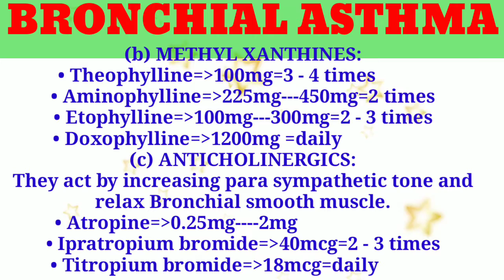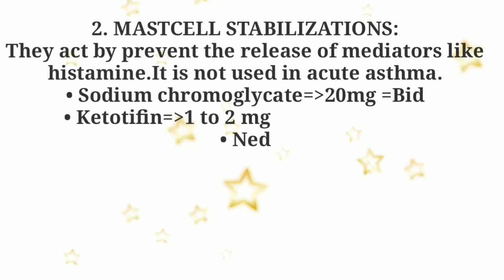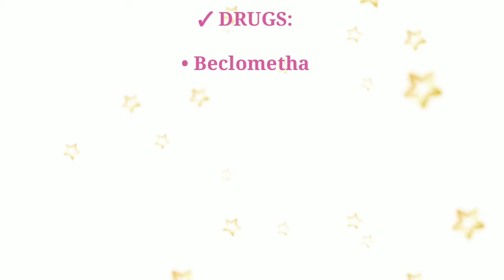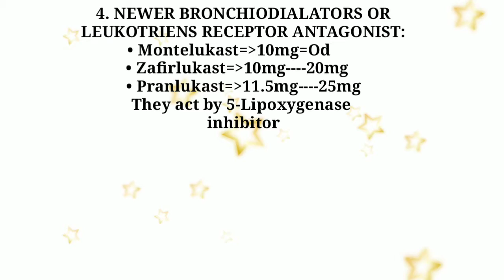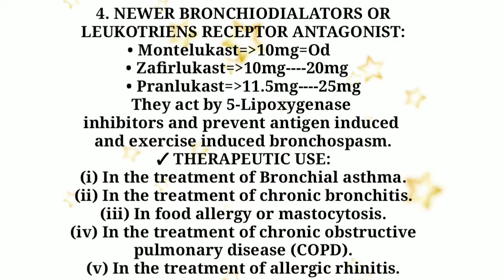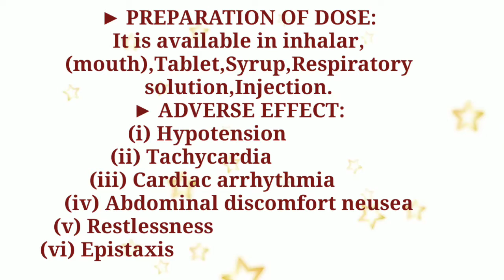BRONCHIAL ASTHMA PART-2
👉PHARMACOLOGY NOTES PART-20

Bronchial Asthma
*Methyl Xanthines
*Anticholinergics
*Mastcell Stabilizers
*Corticosteroids
*Newer bronchiodialators or leukotriens receptor antagonist.
*Therapeutic use
*Preparation of dose
*Adverse effect